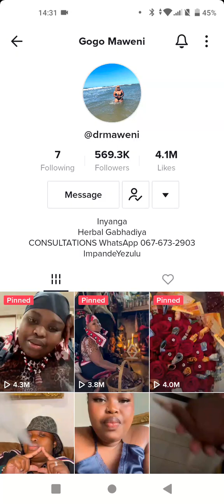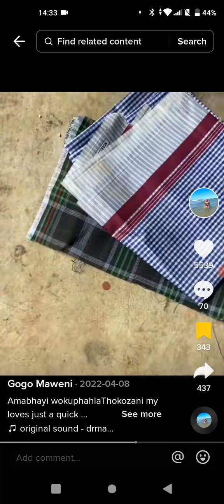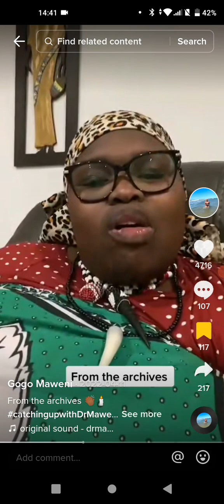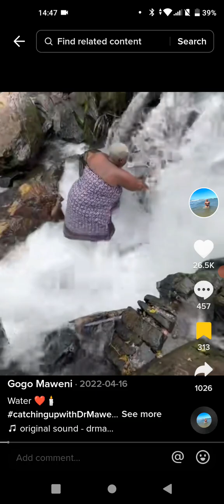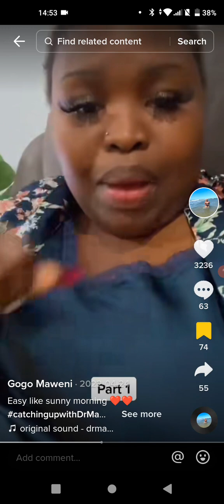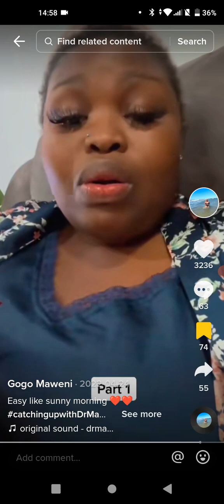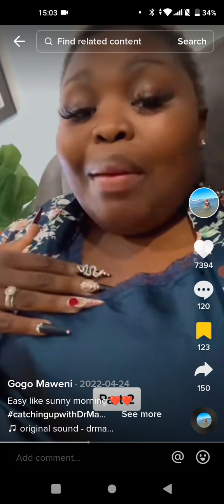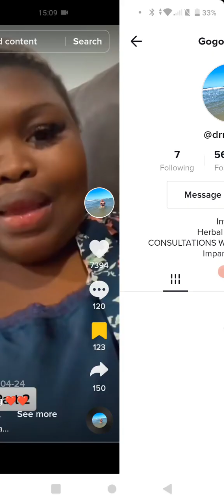1st Best Traditional Healer, Sangoma or Witch Dr. ⛪✝️🛐👻🤔😮😶‍🌫️😴🫠👹👺💀👽☠️@drgogomaweni Part 5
8 Following
571.9K Followers
4.1M Likes
Inyanga
Herbal Gabhadiya
ImpandeYezulu